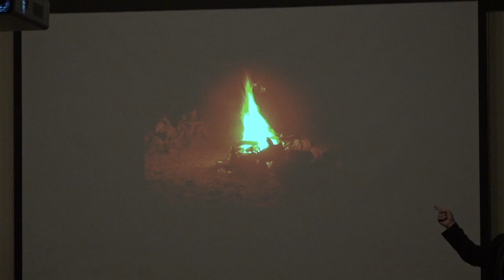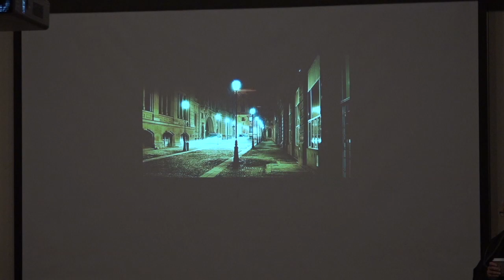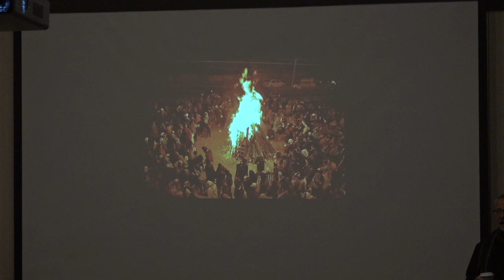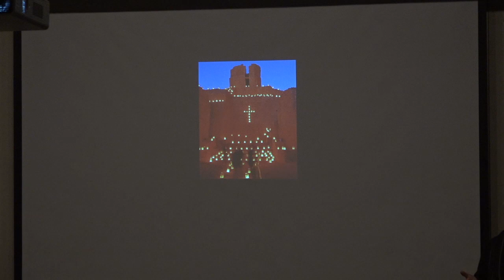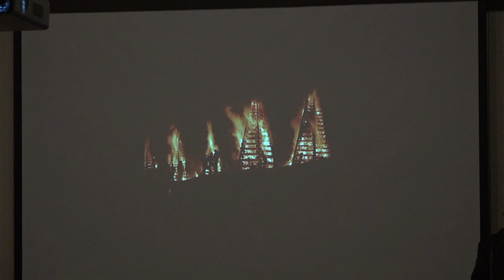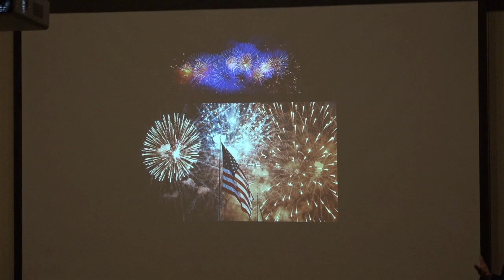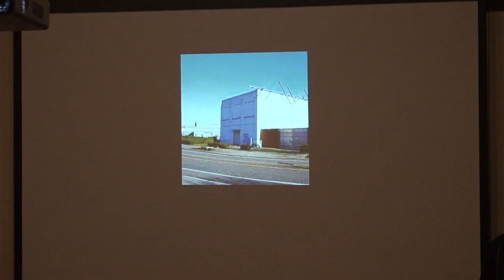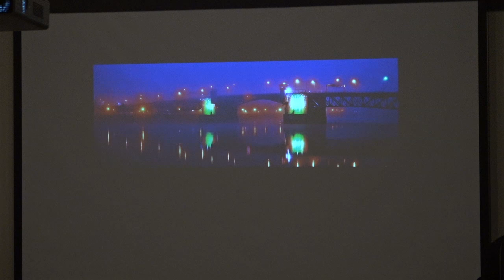Institute for Continued Learning - The Value of Light Festivals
Light is used throughout world cultures and locales to celebrate, remember, purify, and enrich. This presentation will document many of these light-based festivals and highlight our own regional event, the Portland Winter Light Festival. We will explore how nighttime is transformed and humans are engaged by these temporary installations of fire and light.